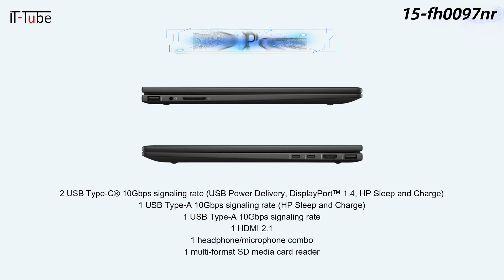Explore HP Envy 15-fh0097nr x360 2-in-1 Laptop 2024, AMD Ryzen™ 7 processor & AMD Radeon™ Graphics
Join us as we explore the HP Envy 15-fh0097nr x360 2-in-1 Laptop, a powerhouse device for the modern user. Equipped with an AMD Ryzen™ 7 processor and AMD Radeon™ Graphics, this laptop delivers exceptional performance for both work and play. Discover its versatile design, stunning visuals, and impressive features as we delve into its capabilities and functionalities.
HP Best laptop 2023
HP Best laptop 2024
HP Laptop and any other laptop and Microsoft, Windows, IT related any update information of you will find in our channel IT-Tube first.

Thankyou